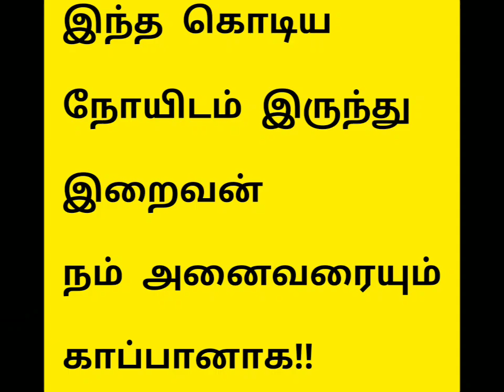தடுப்பூசி போட போறீங்களா? உங்க டாக்டர் கிட்ட ஒரு தடவ Consult பண்ணிட்டு போங்க Please!!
Courtesy: The video maker